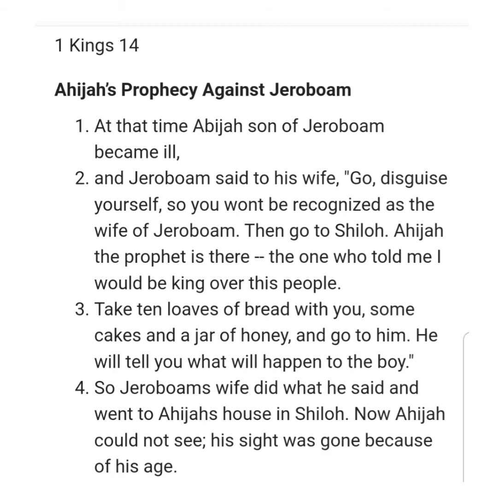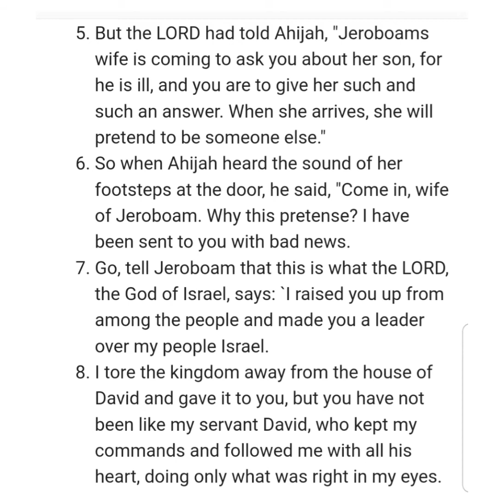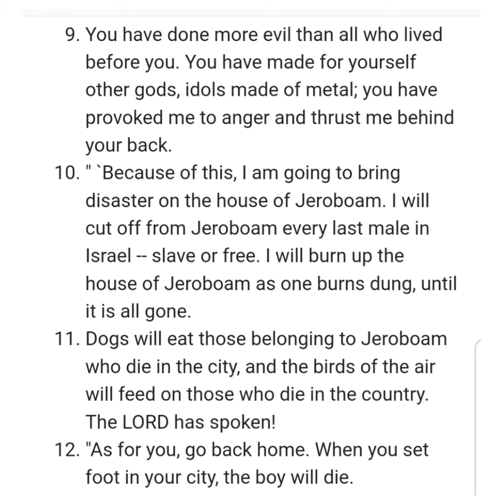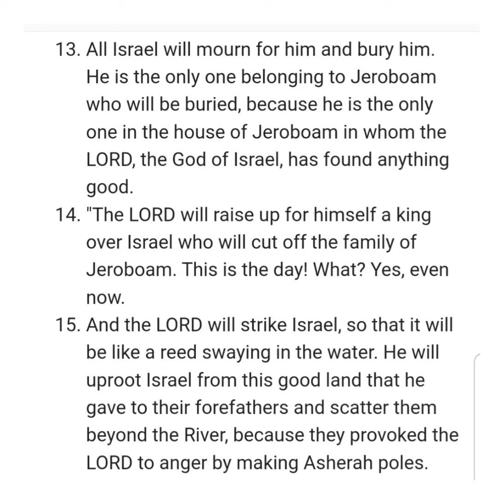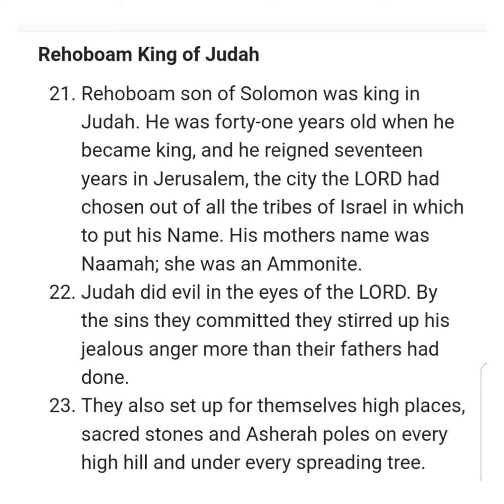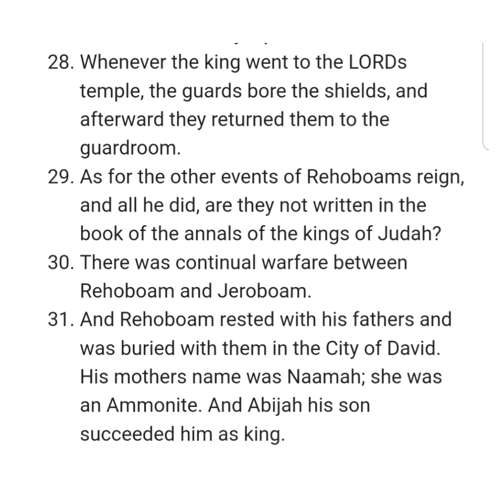1 KINGS 14 NIV AUDIO BIBLE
Chapter

[0:00] Chapter 14
[0:04] Ahijah's Prophecy Against Jeroboam
[3:40] Rehoboam King of Judah